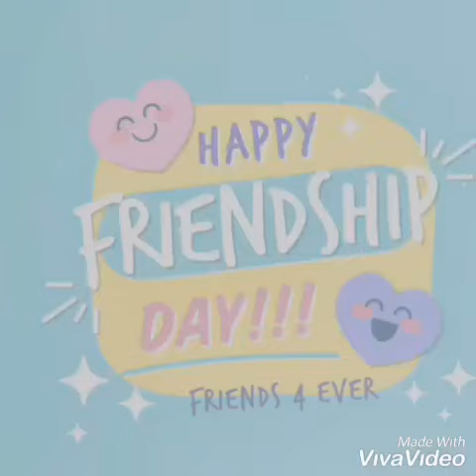Friendship Day celebration at DAV Public School, RK Puram